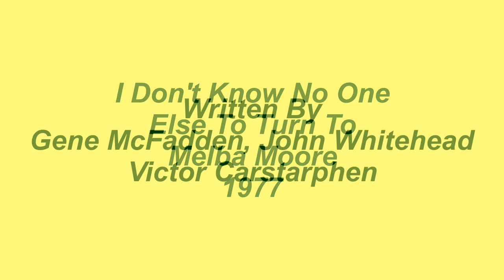I Don't Know No One Else To Turn To - Melba Moore - 1977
I Don't Know No One Else To Turn To, was an album cut on Melba Moore's 1977 LP titled, A Portrait Of Melba. The song was written by Philadelphia based songwriters, Gene McFadden, John Whitehead and Victor Carstarphen.